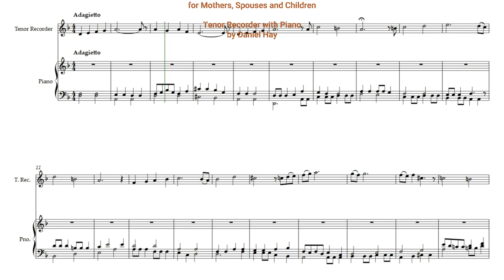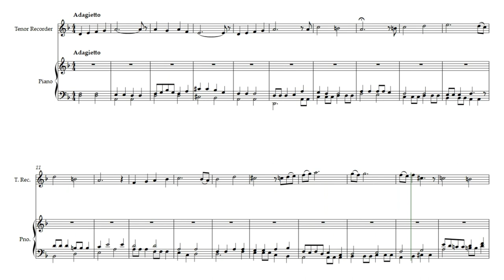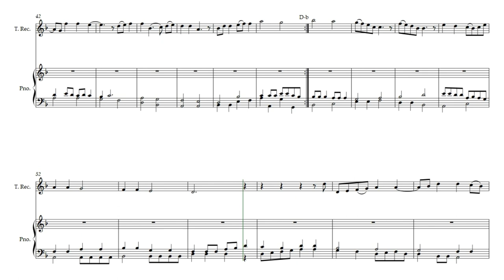War Cries (Opus 797) for Tenor Recorder with Piano laments music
With the continued onslaught of war across the globe, Daniel Hay presents 'War Cries: for Mothers, Spouses, and Children' as a lament channeling the cries of survivors and soothing the anguish of those with the loss of loved ones. This version is for Tenor Recorder with Piano. Other versions will be posted to the channel as well.

[ Code-X: Opal | Code-Y: October ] Special thanks to Yair Pinto.

At the memorial with Lauren & Logan